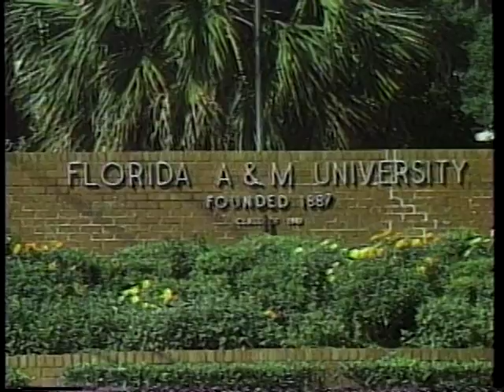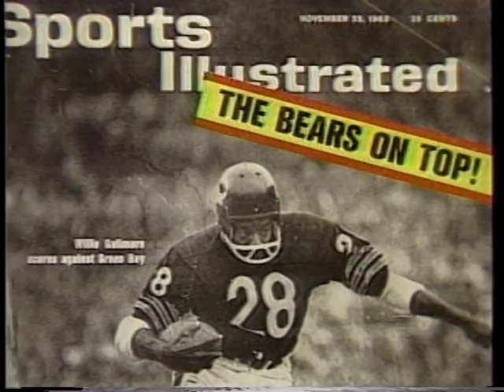Jake Gaither: Teacher, Coach, Citizen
This documentary includes interviews with former players and coaches paying tribute to Florida A&M head football coach Jake Gaither. Gaither talks about his players and explains his coaching philosophy which centers on the idea that football is only preparation for the "game of life" and good citizenship.

To see full-length versions of this and other videos from the State Archives of Florida,